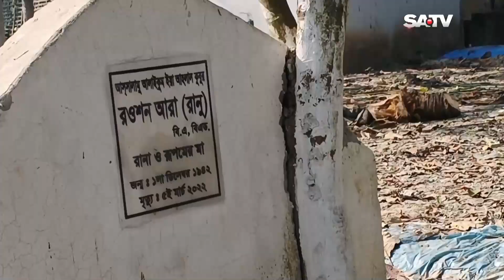রাজশাহীতে একেকটি কবর বিক্রি হচ্ছে ৫৭ লাখ টাকায় | SATV NEWS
SATV Location:
Bangladesh